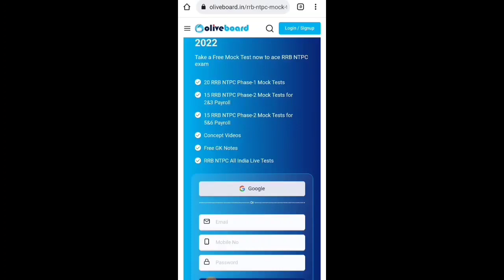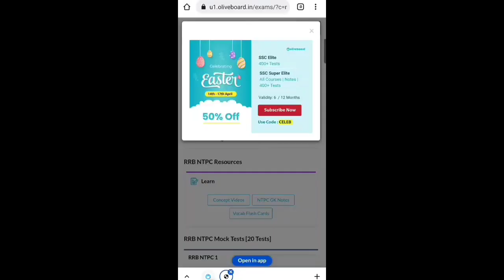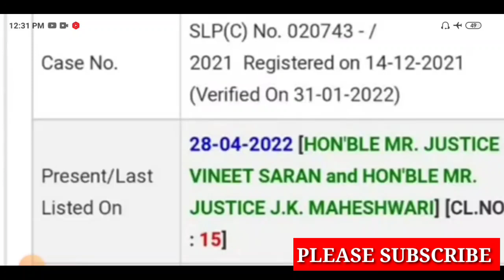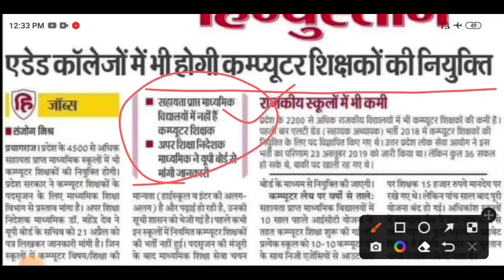B.ED छात्रों के भविष्य पर कल होगा फैसला /b.ed vs bstc/supreme court case /tgt pgt vacancy 2022